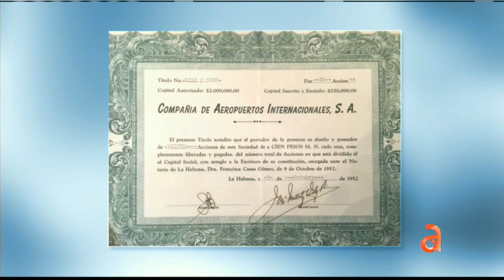Obama a La Habana Parte II - América TeVé